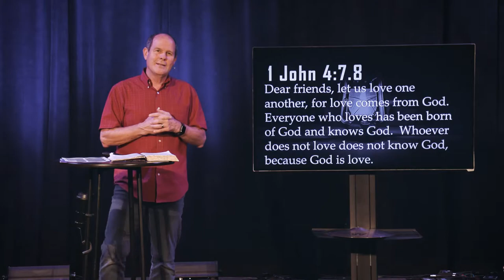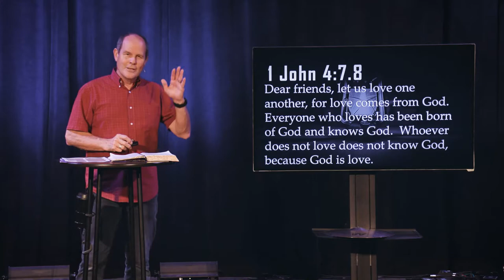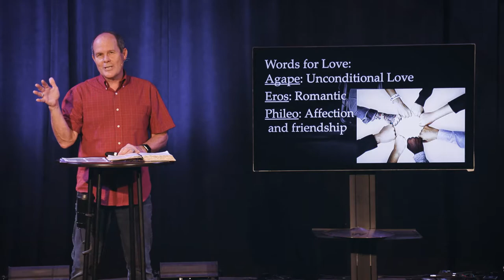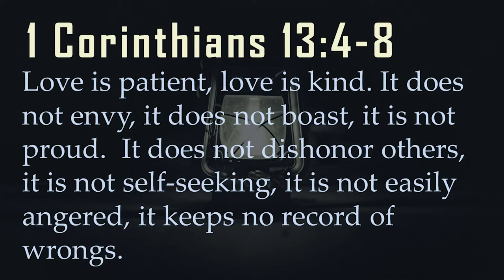Love Is... | Unconditional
Pastor Paul kicks off our new series, Unconditional.